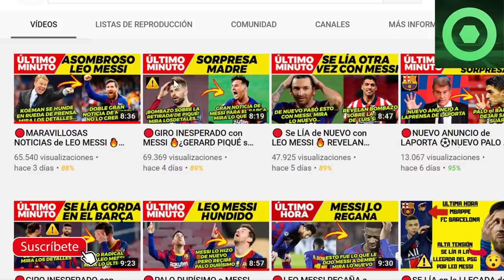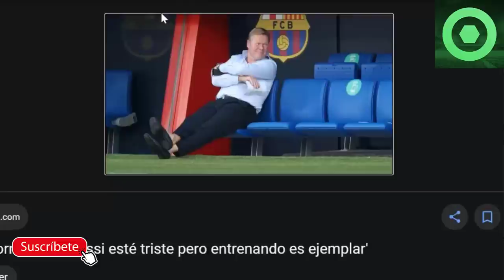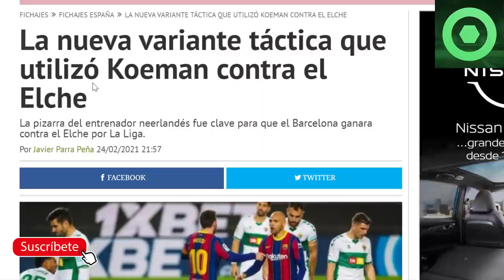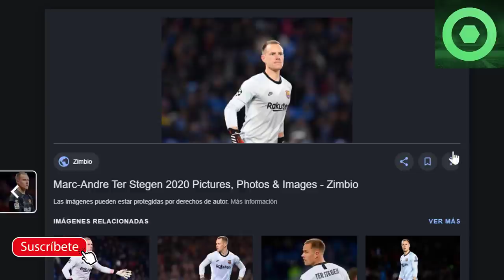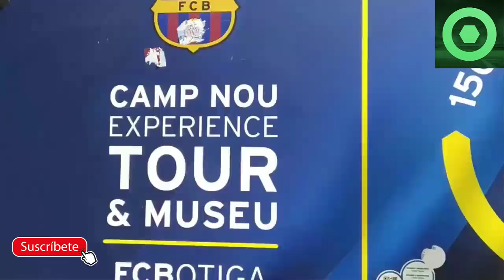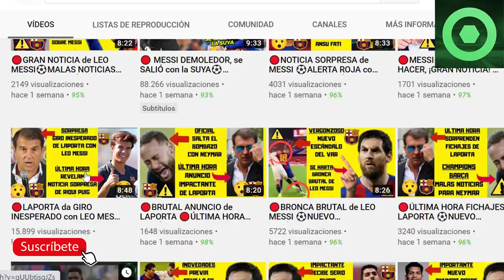🔴 4 BUENAS NOTICIAS del BARÇA HOY, ¡VAMOS! 🟥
Fuentes:
fcbarcelonanoticias
fichajes net
besoccer